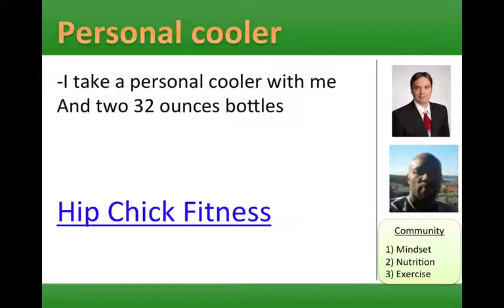Womens Weight Loss Series - Water - episode 10 of 10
Women's weight loss tip - filtered water - for more tips about water, health and natural weight loss material for women.

Hurdles like having a job can be an excuse to slack off on water requirements. Don't let this trap get you. There's time in your day to bring a couple bottles of water with you. If they're store bought at least it's a step up from drinking sodas, fruit juices or other sugary drinks.

Filtered water you take in your own glass bottles are best. Plastic bottled water is second best. You can look around the internet for travel water filters. These are small and mobile to fit today's busy woman modern lifestyle. But I haven't priced those recently so stay within your budget. If you can this is a great option because clean, filtered water is the foundation for your body's health and weight loss.

It's takes minimal time to do this little thinking ahead but provides maximum benefit. Just the type of activity we love here at Hip Chick Fitness...small time to do but huge benefit from it.

We often post updates, events, Google Hangouts and more there. Get access to expert interviews and up-to-date science of what's working to lose weight today the healthy way.